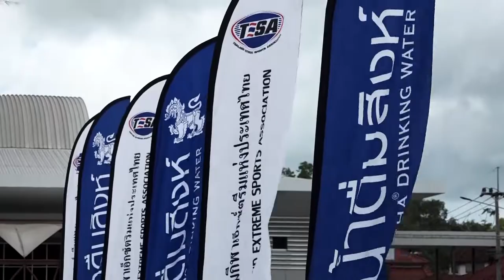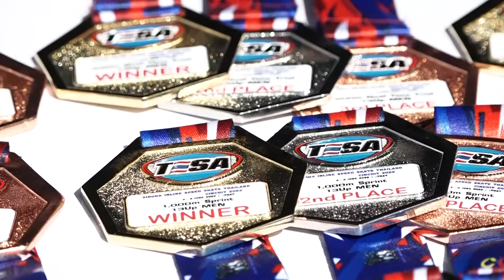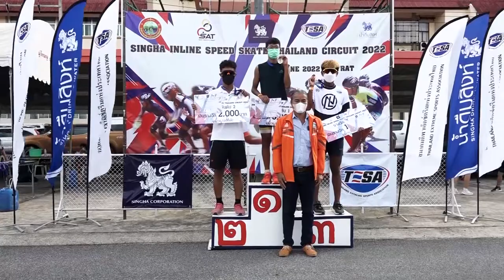ภาพข่าวการแข่งขัน Singha Inline Speed Skate Thailand Circuit 2022 สนามที่ 2 วันที่ 5 มิถุนายน 2565